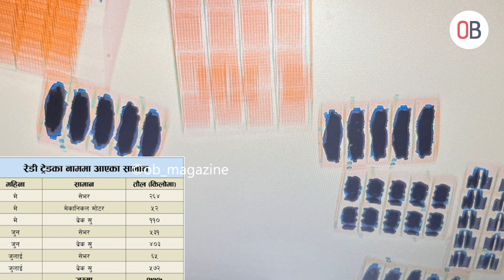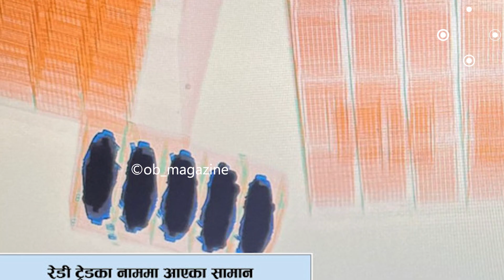निकै ठुलो परिमाणको सुन नेपाल भित्र्याएको शंका ,रेडी ट्रेडले पछिल्लो दुई महिनामा १ हजार ९ सय ९७ किलो